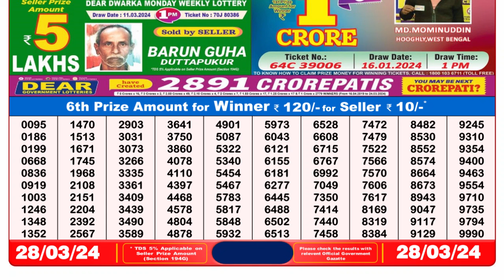Dear Lottery Sambad 8pm today 28.03.24 Nagaland State Lottery Result